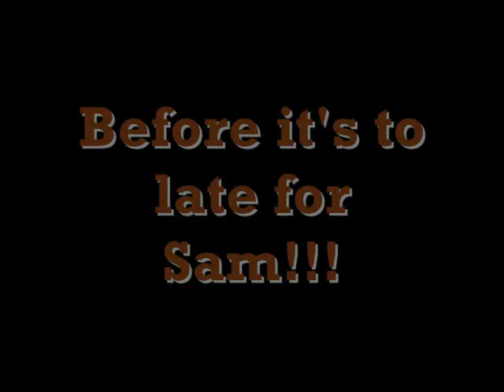Sam's hat trick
Well, You tube has done it again. They changed my audio. So, the song is Hat Trick by Marvel. Watch and have fun. Please watch and comment. Thank you! (sorry if the song does not match the vid)